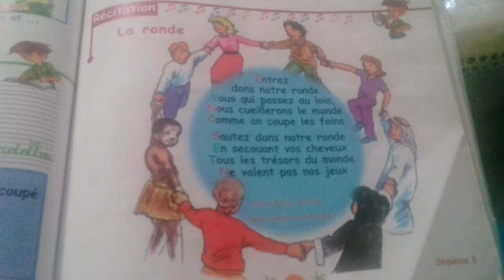La ronde de Pierre Béarn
محمد امين